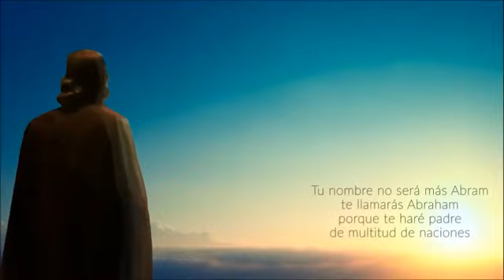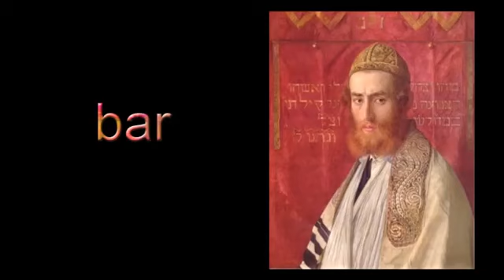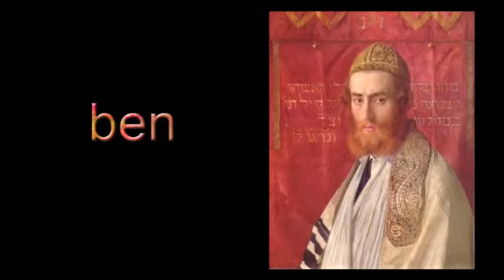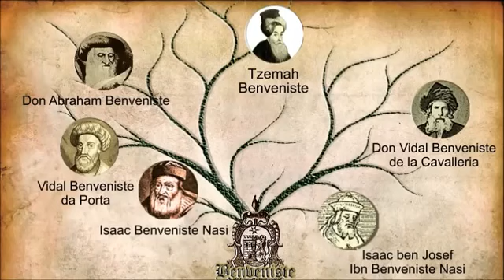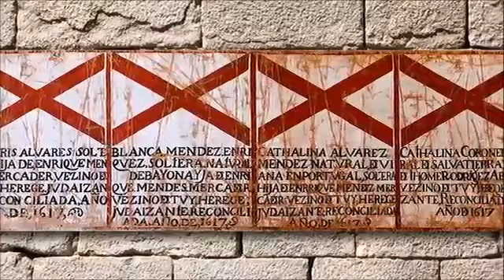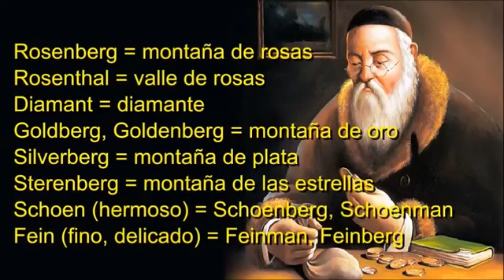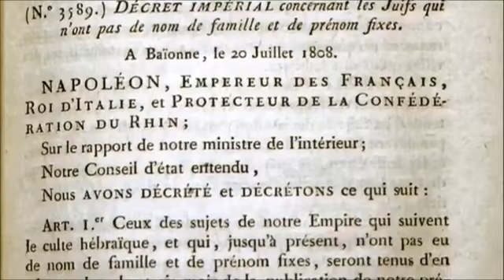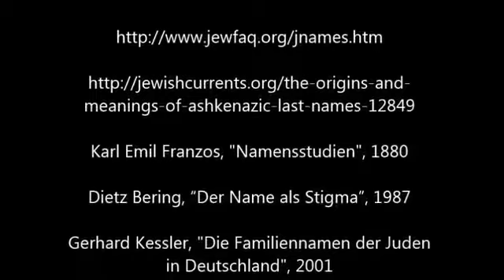LA HISTORIA DE LOS APELLIDOS JUDIOS